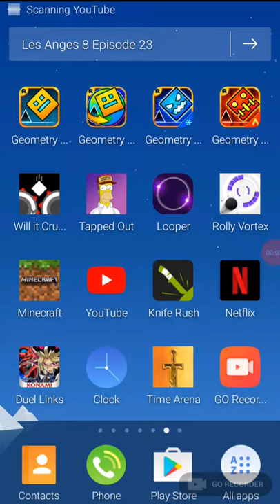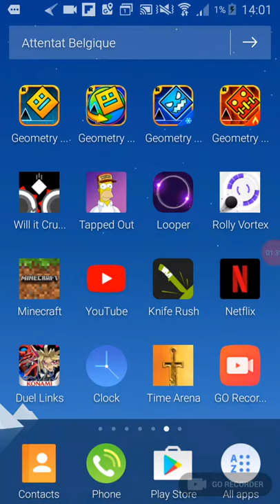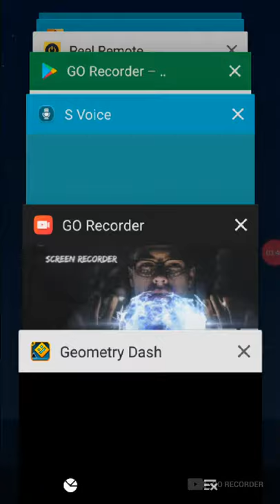Geometry dash recents